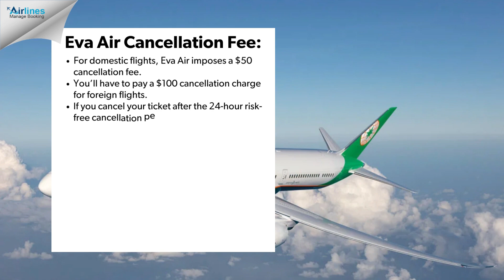EVA Air Cancellation Policy | Fee & How To Cancel A Flight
How to cancel a flight? If this question bothers you, watch this video and learn the EVA Air Cancellation Policy to know the charges, risk-free period, and more. At the end of the video, you will have the procedure to cancel a flight hassle-free.

Offline Procedure and Refund Procedure and its policy are written in this guide: